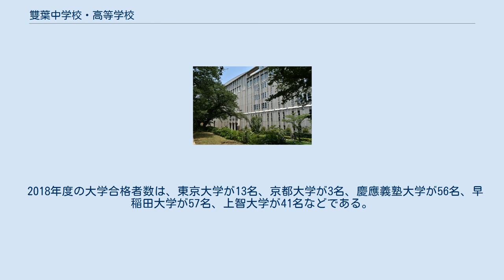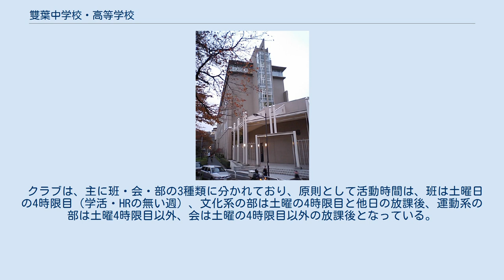雙葉中学校・高等学校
雙葉中学校・高等学校（ふたばちゅうがっこう・こうとうがっこう）は、東京都千代田区六番町に所在し、中高一貫教育を提供する私立女子中学校・高等学校。
 高等学校においては生徒を募集しない完全中高一貫校。
キリスト教系（カトリック）の女子校である。
設置者は、幼きイエス会（旧称サン・モール修道会）を母体とする学校法人雙葉学園。
 桜蔭中学校・高等学校、女子学院中学校・高等学校とともに、女子御三家と称される。
 1875年（明治8年）、外国人として初めて来日したフランスのサンモール修道会（現：「幼きイエス会」）修道女（シスター）により、築地明石町に「築地語学校」を設立。
 1897年（明治30年）、東京の赤坂葵町に語学塾（英語・フランス語・西洋作法・西洋技法）を開き、その町名から「雙葉会」と名付けた（後に「あおい会」となる）。
これが現在の雙葉学園の校名の由来である。
フタバアオイは2枚の葉をつける。
それと同じように、西洋女子と日本女子が手を携えてほしい、との願いが込められている。
キリスト教を迫害した徳川氏の紋章でもあり、感慨深いとも書かれている。
 1909年（明治42年）、築地明石町に雙葉高等女学校を設立（初代校長はメール・セン・テレーズ）。
翌年、現在の四谷の地に移転するとともに雙葉小学校・幼稚園を設立した。
 創立以来、カトリックの精神に基づき、一人一人を大切にし、個の無限大の可能性を引き出し、神に与えられたその人ならではの使命に気付かせる教育を行っている。
 設立の経緯から現在でもフランス語教育は重視され、中学3年で全員がフランス語を週1.5時間学ぶ。
高校では、英語またはフランス語を選択履修する（フランス語選択者は例年15人程度）。
 高校からの募集は行わない完全中高一貫校。
幼稚園から40名、小学校から40名、そして中学校から100名が入学し、中高では1学年180名となる。
 雙葉中学校・高等学校の設立の源流は、17世紀半ばのフランスに遡る。
当時フランス国内は貧富の差が激しく、宗教戦争などで混乱していた。
貧しい家庭の子どもたちは社会の誰からも顧みられておらず、教育も受けずに打ち捨てられていた。
ミニム会修道士ニコラ・バレ神父 (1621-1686) はそのことに心を痛め、彼らが神の子の尊厳にふさわしく育つのを助けるため、1662年、無料の小さな学校を始めた。
評判を集め、読み書きや手仕事、お祈りなど、塾のような学校があちこちにできたという。
さらに能率を上げるため、いくつかをまとめ、役割分担をし、そこで教師として働く修道女（シスター）たちのためのサンモール修道会（1991年に「幼きイエス会」と名称変更）を2年後に設立した。
バレ神父は、後に、「貧しく、うち捨てられた子どもを受ける者は、まさに、イエス・キリストご自身を受けることになる。これこそ、本会の第一の、そして主要な目的である。」と書いた。
女教師達が社会の人々の必要に応じてどこにでも出かけて行くことができるようにと、誓いを立てず恒久的な持ち家も持たない、革新的なグループであったという（当時、女子修道院はすべて隠世大修道院であり、誓願を立てた修道女はその敷地の中だけで暮らすことになっていた。）。
 1872年（明治5年）、「キリシタン禁制の解かれる希望が見えてきた。今すぐ宣教女に来てほしい」というベルナール・プティジャン司教からの要請に応え、メール・マチルド他4名のシスターが修道女としては初めて横浜に来日した。
当時横浜には捨て子や孤児が多く、山手居留地58番に外国人子女教育および貧困孤児養育事業を開始。
山手居留地83番に「横浜修道院」、また「仁慈堂」（じんじどう）と名付けられた孤児院を開設した。
「仁慈堂」は350人もの子供と80人の乳幼児を収容。
1875年（明治8年）正式な孤児院として認可、1900年（明治33年）山手88番に一般の子女を対象にした横浜紅蘭女学校開校、現在の横浜雙葉の前身となる。
孤児院は1902年普通教育を授ける菫（すみれ）女学校となったが、関東大震災で横浜紅蘭女学校と共に壊滅。
菫女学校は東京に移り、太平洋戦争開戦によって歴史を閉じることになる。
 東京においては、1875年（明治8年）築地明石町に語学学校を設立、現在の雙葉学園の...